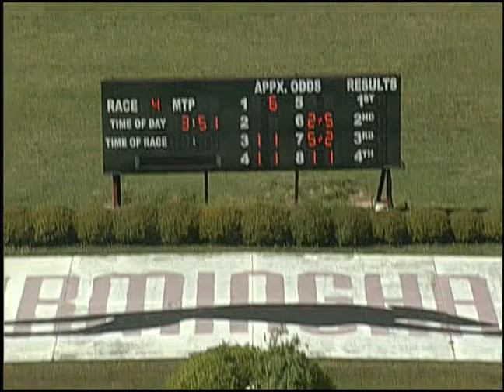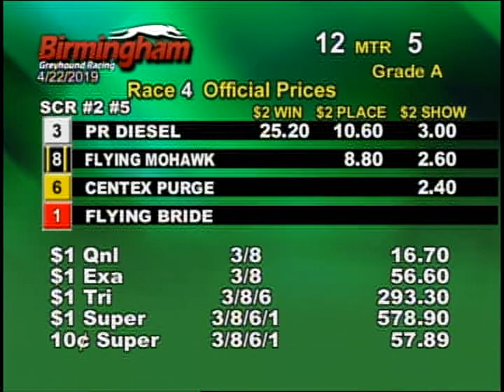04/22/19 Afternoon Race #4